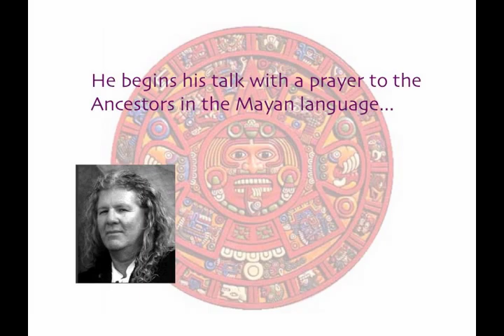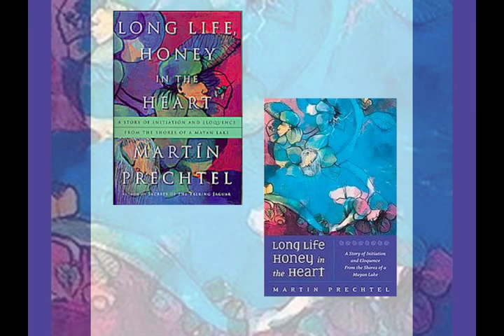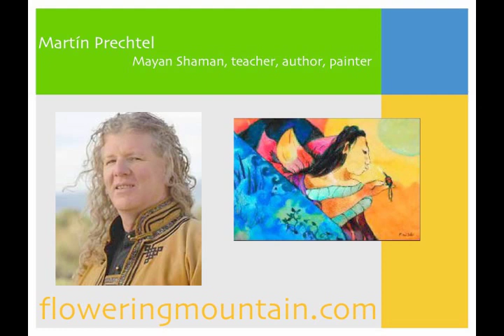Thirteen Thank-yous: Martin Prechtel Wisdom Jam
Martín Prechtel is a Mayan Shaman, teacher, author  and artist.
These words are taken from his talk "Grief and Praise." This music mix and video is my offering of gratitude for this wisdom.  Thank you Martín...
You may download this track as an mp3 for free